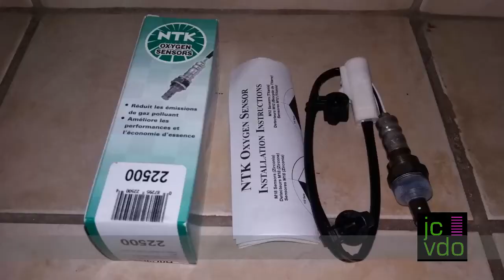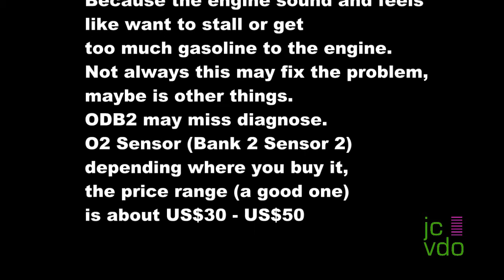How to: 2001 Mazda Tribute v6 B2S2 O2 sensor replacement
If you found this video useful or like it, you can help me

Show you how to replace O2 (Oxygen) sensor (Bank 2 Sensor 2) and tool needed for this job.
This works on Ford Escape too because as I known they used the same engine.